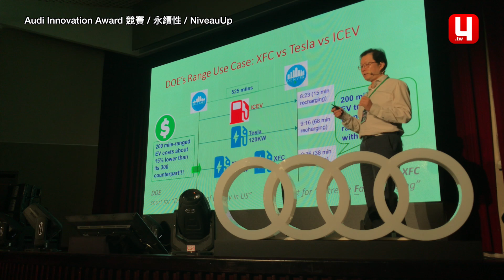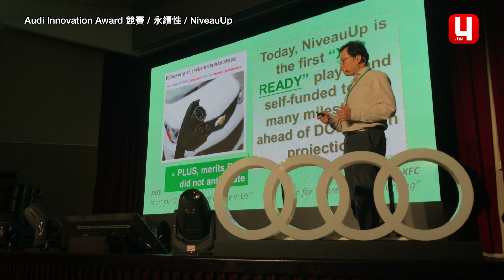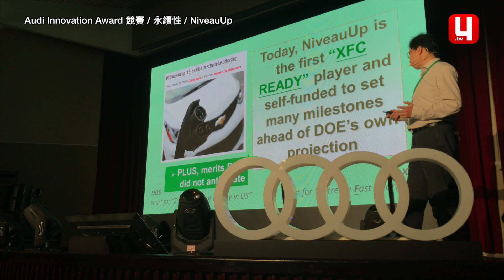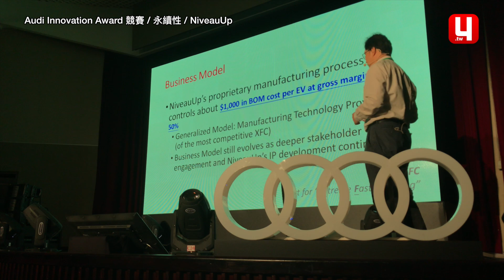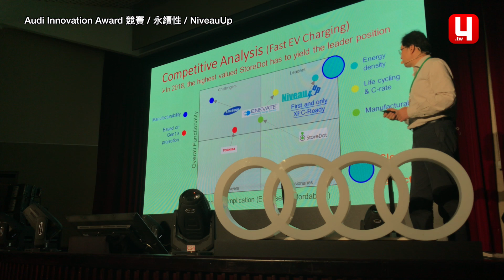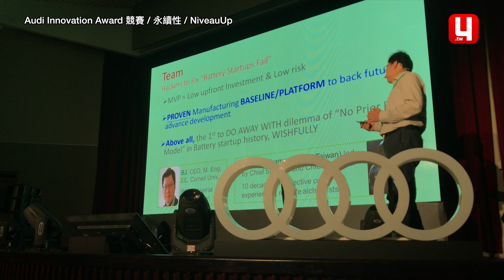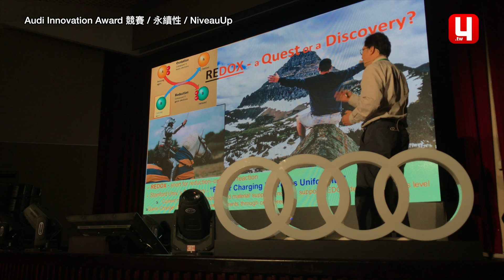Audi Innovation Award 2018 / 永續性 / Niveau up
這段影片是Audi Innovation Award 2018 / 永續性 / 參賽團隊 Niveau up的現場演說